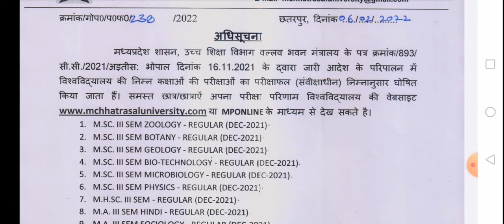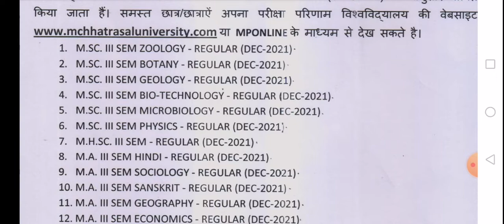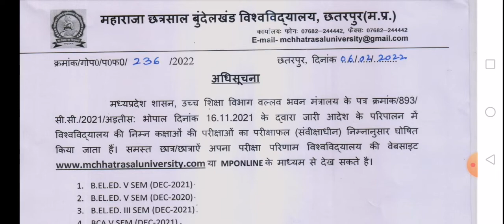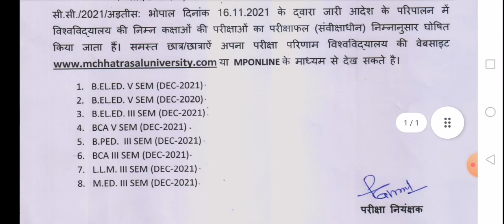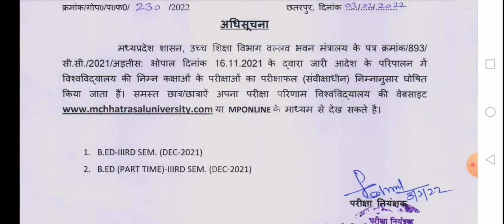mcbu chhatarpur exam result out Dec2021 I महाराजा छत्रसाल यूनिवर्सिटी परीक्षा परिणाम घोषित Dec. 2021